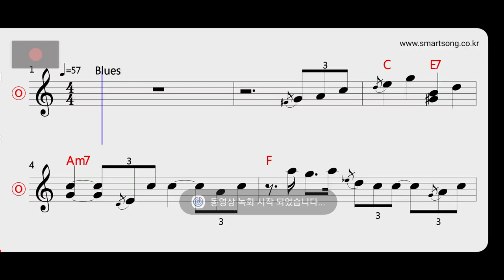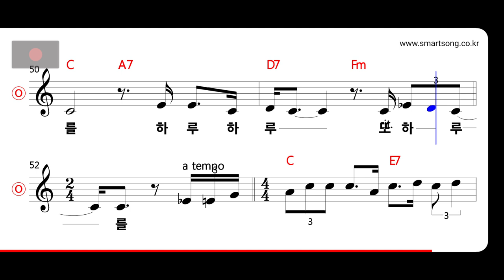강허달림 - 또 하루는 MR